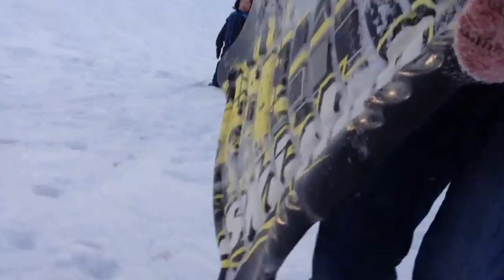Miri and I vs Janelle in a toboggan race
Calgary - December 2012